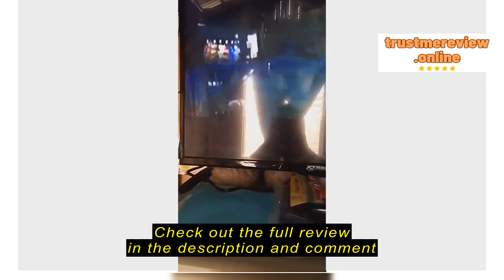Review sutedianzi.ph TV LED light JS-D-JP32DM-061EC MS-L1084 MS-L1084 V1 E365061 XS-D-JP3220-061EC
sutedianzi.ph

sutedianzi.ph TV LED light JS-D-JP32DM-061EC MS-L1084 MS-L1084 V1 E365061 XS-D-JP3220-061EC E32F2000 MCPCB E32-0A35 ST3151A05